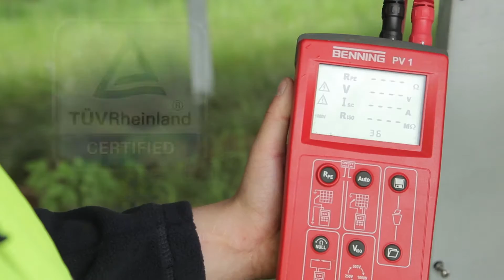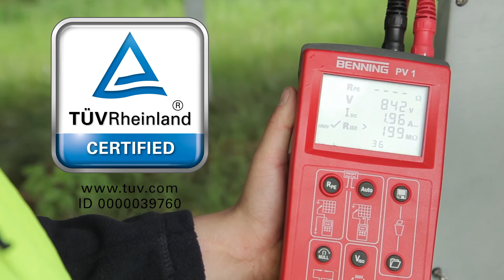Sybac Solar Operation & Maintenance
The service and maintenance of your solar systems depends on the quality of the work. Only if it is uncompromisingly good, can you get an uncompromisingly good return.

SYBAC service excels in the issue of quality of service and that is why TÜV Rheinland has certified Sybac as the world's first specialist service company for solar parks. In a complex testing process covering over 200 quality criteria, not just the processes but also the results of the work, were examined.

10 years’ experience, more than 200 Mega Watt supervised capacity and advanced testing technology such as solar simulator and mobile laboratories, are just a few  good reasons why you should get to know us and our services personally.